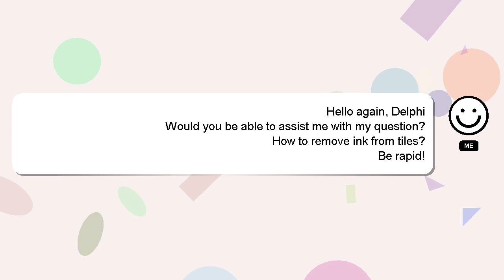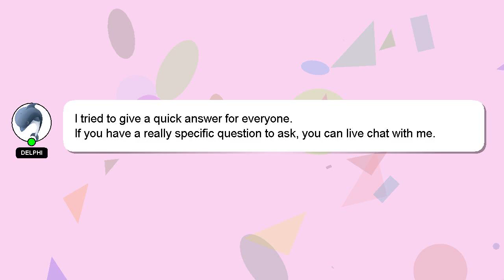How to remove ink from tiles?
A quick introduction about me, Good day, I am Delphi. I can be of service in providing you with answers to your inquiries. - How to remove ink from tiles?

Don't hesitate to leave a comment or start a chat if you have a more specific question. A 'heart' from me will indicate my appreciation for your answer.

*2 What we are experimenting :*